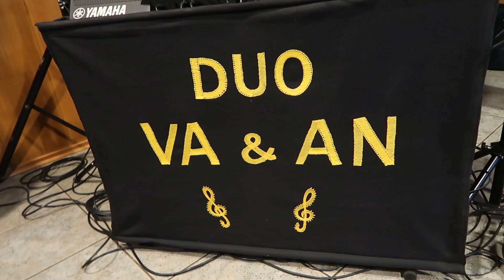Václav Žákovec a Anna Volínová, Bořanovice - 17.12.2022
Záznam písniček ze soukromé akce:
00:00 U těch třeboňských kasáren
02:54 Zpívání (Blue Bayou)
06:13 Tennessee Waltz
09:54 Vzpomínka na Libín
12:54 Svatební (La Novia)
17:03 Svařák (Svařené víno červené)